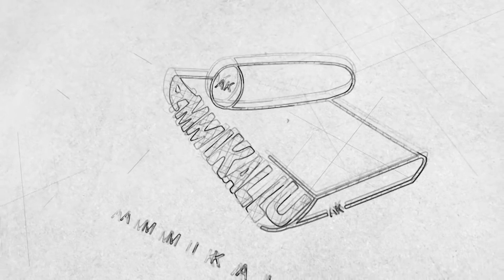சீமான் இப்படி போராடியே சாகணுமா | சீமான் ஜெயிக்க ஒரே வழி | சீமான் தம்பி பேட்டி |சீமான் காணொளி |seeman